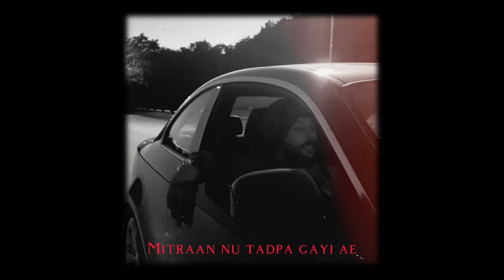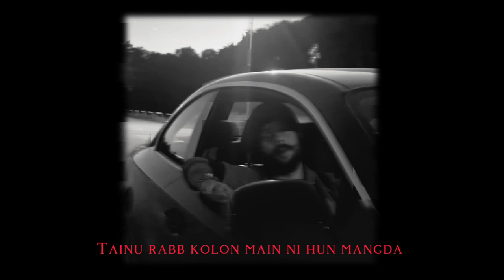Muzzle x Malo on the Beat - Kyun || Love, Muzzle. (EP) || Punjabi Pop (Official Visualizer)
Kyun
From the EP - Love, Muzzle.

Kyun
Written and Performed by Muzzle
Produced by Malo on the Beat
Mixed by Muzzle, Malo on the Beat
Mastered by Malo on the Beat
Directed by Muzzle
Shot by Joel Varghese Jiby
Special thanks to Marcelo Griebeler
Love, Muzzle.
Cover Art - Vainot
VFX - Yash Arora